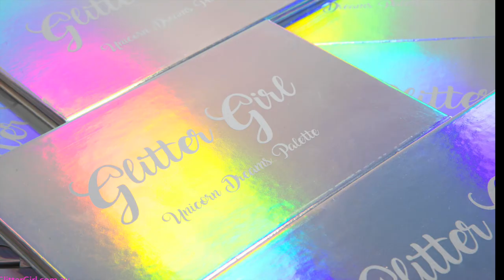The local Gold Coast business built by 10 year old Kidpreneur, Glitter Girl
We love all things sparkly here at Glitter Girl. The local Gold Coast business built by 10 year old Kidpreneur, Glitter Girl with the help of her Magical Unicorns. or at our Gold Coast Warehouse in Burleigh.

I hope you enjoy this video and remember GG loves you and you were born to Sparkle! All products used are from the Glitter Girl product range and are available to buy

Videos every week, you don’t want to miss out so make sure to subscribe, and if you have any tutorials you would like to see, please add them in the comments below.

Songs downloaded from Youtube Library -